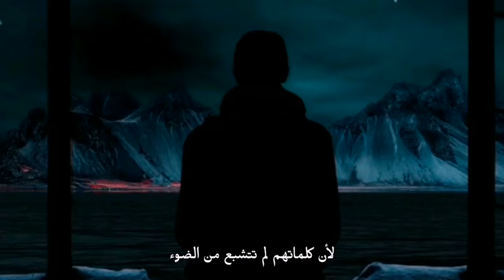Do not go gentle into that good night مترجمة | لا تمضي طيعا إلى تلك الليلة الهادئة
Do not go gentle into that good night | By Dylan Thomas

لا تمضي طيّعا إلى تلك الليلة الهادئة | ديلان توماس

◾Background Music

🔸القصيدة

لا تمضي طيّعا إلى تلك الليلة الهادئة
ينبغي للكهولة أن تشتعل وأن تفور عند أفول النهار
إغتَظ، إغتَظ ضد فناء النور

رغم أن الحكماء يدركون عند هلاكهم بأن الظلام حق
لأن كلماتهم لم يتشعب منها البرق
هم لا يمضون طيّعين إلى تلك الليلة الهادئة

الرجال الطيبون قبل الموجة الأخيرة، يهتفون:
كم يمكن أن يكون مشرقا لأفعالهم الخائرة..
لو أنها رقصت في خليج أخضر

الرجال المتوحشون الذين أمسكوا وغنوّا للشمس في انطلاقها
واكتشفوا بعد فوات الأوان أنهم أحزنوها وهي في دربها
لا يمضون طيّعين في تلك الليلة الهادئة

 الرجال الفانون، القريبون من حتفهم، الذين يرون ببصر مغشيّ
يمكن للعيون العمياء أن تتقد كالشهب وتكون بهيجة
إغتظ، إغتظ ضد فناء النور

 وأنت يا أبتاه.. هناك على القمة التعيسة
العني أو باركني الآن بدموعك العنيفة، أرجوك
لا تمض طيّعا إلى تلك الليلة الهادئة

ترجمة : مصطفى شحادة